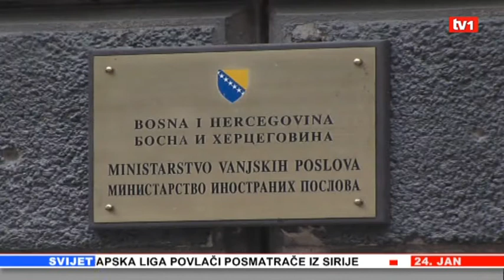Sven Alkalaj 24.01.2012